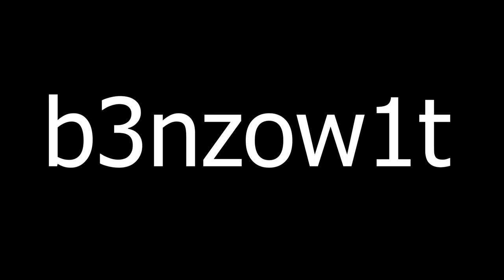Brawlhalla Ranked Road To DIAMOND Part FiftyFour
Sup guys!!

Playin with Jiro
Pretty damn op legend tbh
Won every match :D

Anyway

PEACE!